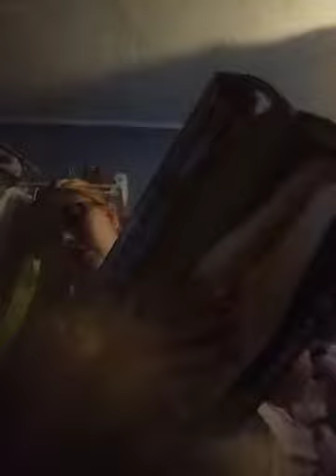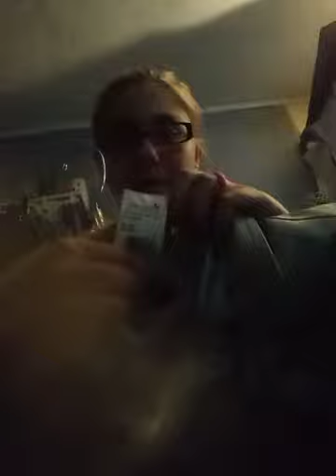Madrag and pcx haul